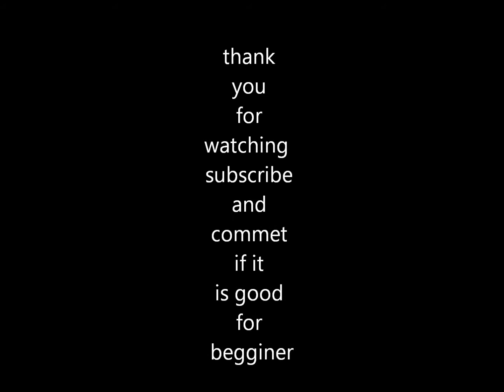first video! Is it good?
it took me long time to figure out how to do it! :I